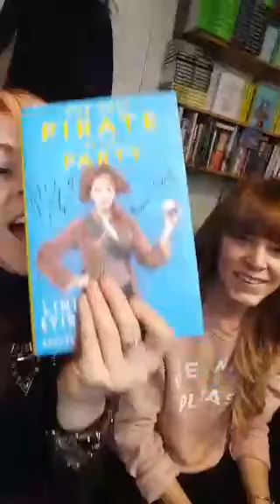Lindsey Stirling & Brooke | The Only Pirate at the Party Q&A on Periscope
Lindsey and Brooke answers some questions about their book.
After Lindsey got a call the stream begans to lag. So sorry for that. Not my fault :)